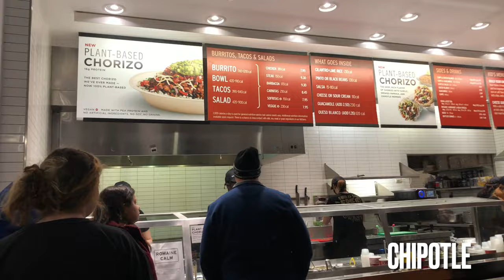WEEKLY VLOG! |$100 Maintenance | Barbershop with son | Mall run | Chipotle | WhitneyAaliyahh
I'm back with another weekly vlog, getting some maintenance done along with my son. I found a great nail shop and a great barbershop. All appointments set today were a success, which is very rare but no complaints this way!!

0:00  Intro/Agenda
1:00 Barbershop appointment
3:14 Eyebrow appointment
3:49 :Nail appointment
4:15 Pedicure
6:36 Car chit-chat (nail reveal, my thoughts about the nail salon and the prices!)
8:56 Mall run
9:04 Chipotle
9:18 Pedicare results..
9:54 Lets talk series discussion (upcoming video) and giveaway
10:10 End credits

S  U B S C R I B E &  T U R N  O N   N O T I F I C A T I O N S

T U N E  I NT O  M Y  O T H E R  V I D E O S

WhitneyAaliyahh